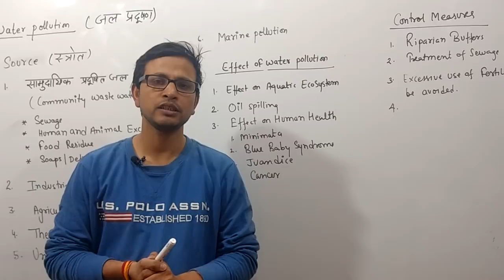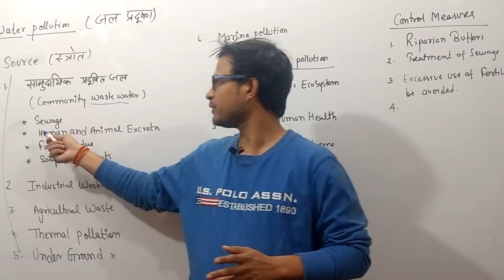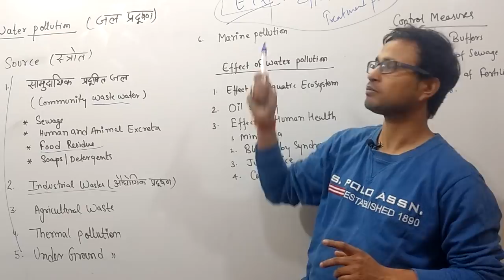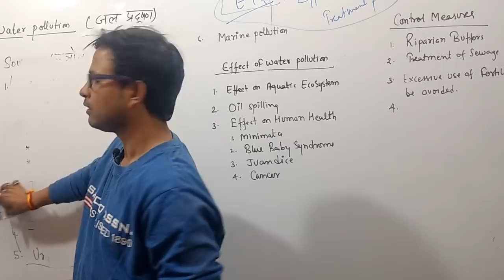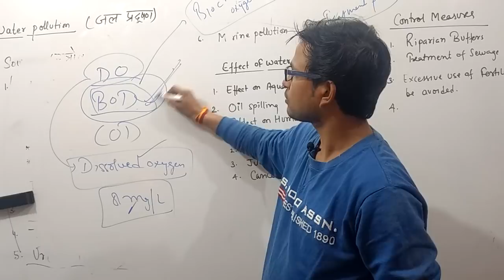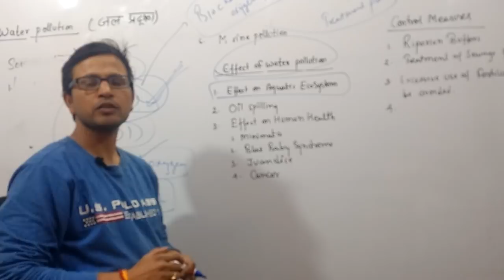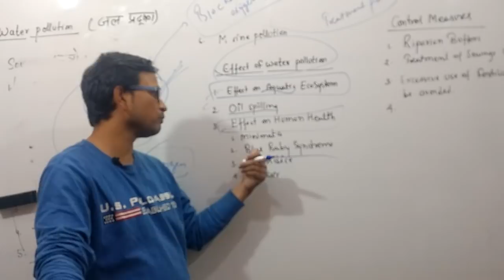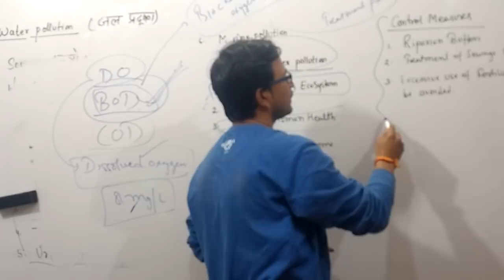ENVIRONMENT: Water Pollution